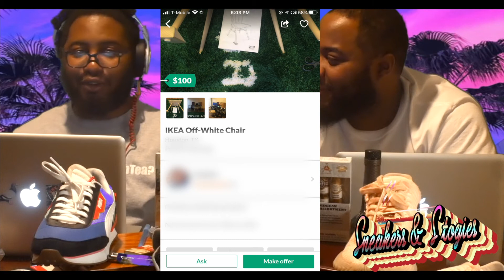Where in the F*** is the PRESS S1:C7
SneakersandStogies BlackSneakersandStogiesPodcast SneakersandStogiesRadio Welcome to the Seventh Episode of Sneakers and Stogies. Where on a weekly basis I hit three different topics that affect the sneaker community and cigar community while having fun at the same time. This week topics are
*Intro
*Shooting in 4K
*Nike App keeps messing up again
*Polite racism-Gucci mane
*Vanessa Bryant
*B.simone Part 3
*Grape x fire red
*Cigar of the week
*No coverage of Houston lynching
*Closing Remarks
Song: Who U Luv (Instrumental)
Artist: Smoke DZA & 183rd